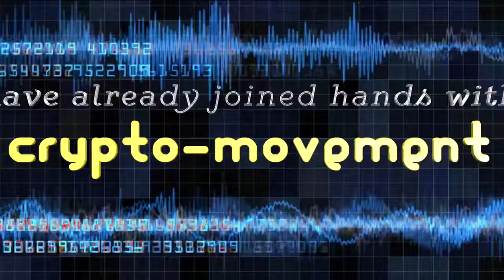Crypto movement with mygulfcoin